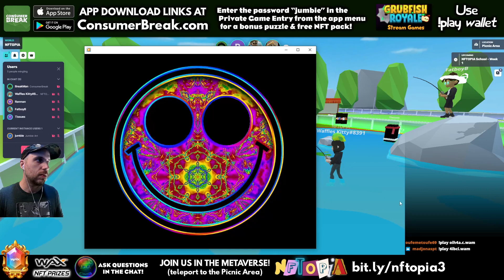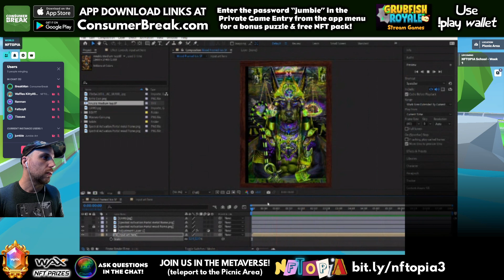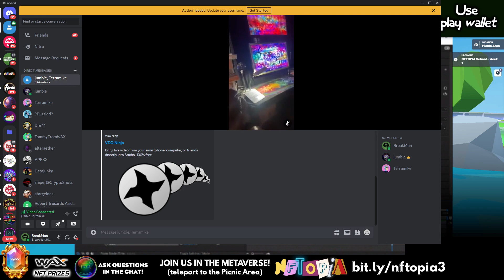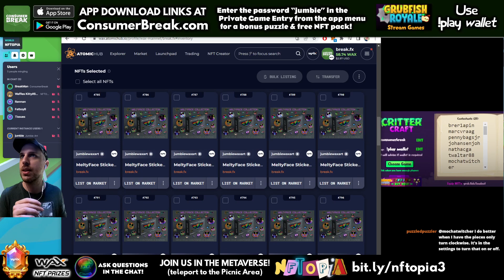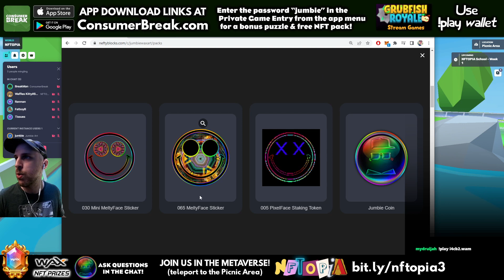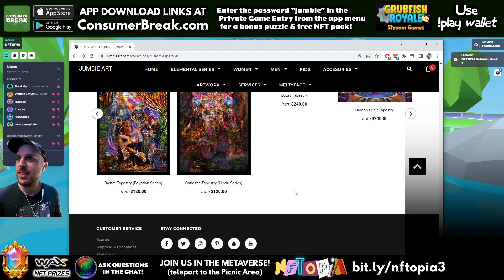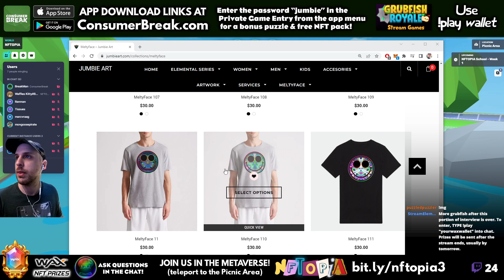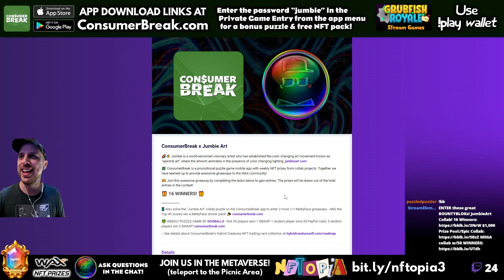🌈⚡️ AMA w/ Jumbie Art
✨ WAX Ambassador
Live streamed AMA interview presentation with Jumbie and Terramike from Jumbie Art, streamed from the NFTOPIA metaverse
+ CritterCraft Grubfish Stream Games with WAX NFT prizes to viewers

🌈⚡️ Jumbie is a world-renowned visionary artist who has established the color changing art movement known as "spectral art" where the artwork animates in the presence of color changing lighting. jumbieart.com

🐾 Our project Hybrid Creatures NFT is a series of collectible creature trading cards with blending and profit sharing utility partnered with a P2E puzzle game mobile app.

🌱 WAX is a cryptocurrency coin that uses a carbon-neutral proof-of-stake decentralized network offering instantaneous & nearly free transactions with a focus on NFT gaming utility.